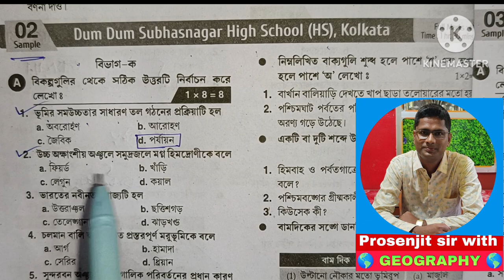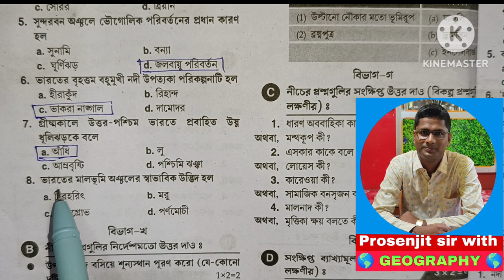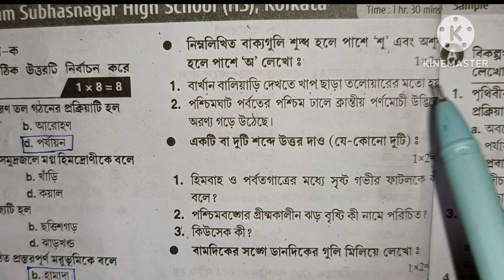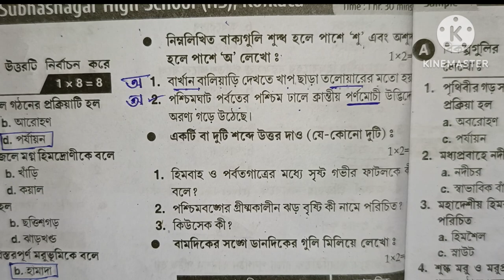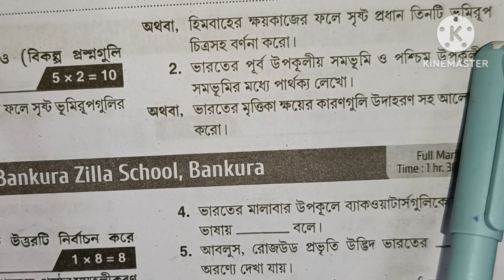দশম শ্রেণির ভূগোল,1st Summative পরীক্ষার জন্য দ্বিতীয় সেট,1st Summative geography question